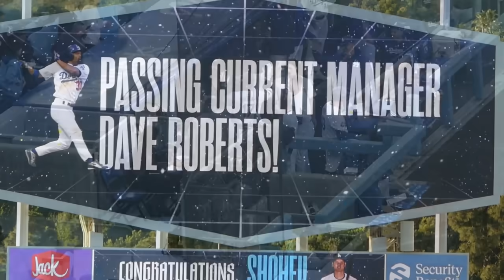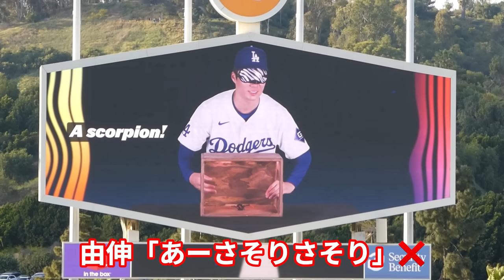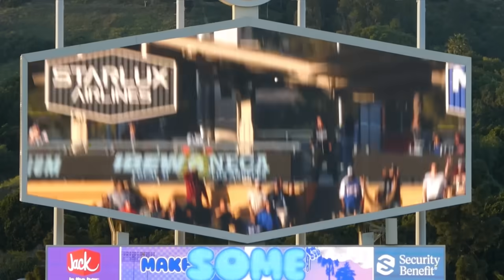ムーキー同僚への祝福が素敵すぎた♡最後なぜか由伸さんがキケに抱っこされる𐤔大谷さん8号HRロバーツ監督超え【現地映像】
5/4 Braves vs Dodgers第2戦はドジャース大勝！大谷さん8号、マンシー3発でムーキーの祝福が可愛い！
由伸さん【箱の中身当てクイズ】参戦！今回の中身は・・
最後キケに抱っこされながらフェンスを超える𐤔